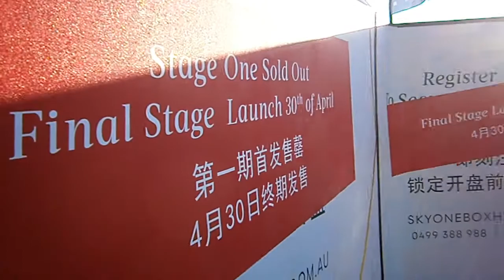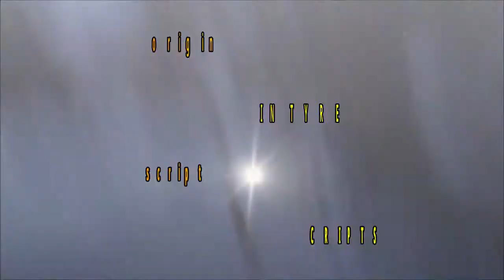Box Hill transport hub & infrastructure integration MicroTeaser45secs THE CONTRACT PROJECT: WATERMAN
Box Hill - Ripe For Development
transport hub & infrastructure integration
Sky One Property Apartment Tower Development
Level Crossing Removal (LXR) | Box Hill Railway Station
Public transport  | Development

THE CONTRACT: PROJECT: WATERMAN
get the inside view from the industry outsider
Australia's future -now more than ever - needs public transport infrastructure

When the safety of local kids in WATERMAN's community is put at risk by train & public transport sector works around a local football oval, the infrastructure consultant must choose between his job and his own moral code.

Forget the idea’s economy – it’s garbage. Australia’s future lies within the public transport infrastructure sector. Join WATERMAN’S ‘public relations tour’ around Melbourne’s exploding construction activity for exclusive behind-the-scenes access to some of the biggest train network infrastructure project’s this country has ever seen.

Micro Teaser 45 secs | 1080p HD (60fps)
Web Series | 2021 PG | Season 1 | 17 Episodes Runtime: 11 x 0hr10m, 6 x 0hr11m
Consulting, content licensing and distribution queries welcome.
© Wise Words Media and Callumny Films 2010 – 2021 all footage and stills

Melbourne, Australia
Filmed mid 2016 and mid 2020
trains | infrastructure

NOTES: incomplete | THIS TITLE LISTING IS 'in development / under construction'.
'The Contract: PROJECT Waterman' is a mockumentary series.

It specifically references an original script by SEAN McINTYRE – The Contract – which had its public debut at A Fistful of Scripts, a script reading series, in April, 2011 (Theatre Works, St Kilda Melbourne Australia).

Essentially, 'The Contract: PROJECT Waterman' is a ‘spin-off’ of The Contract

A Fistful of Scripts is an innovative script development incubator produced by Wise Words Media in association with Callumny Films.
Monday 3rd May 2021
A landmark achievement has been released for international audiences around the globe by Wise Words Media and Callumny Films:  The Contract: PROJECT Waterman.

A uniquely original concept, the mockumentary webseries specifically references an original script by SEAN McINTYRE - 'The Contract'.

Added to the recent launch of a new, highly innovative digital series 'this life', Wise Words Media and Callumny Films are making an impact statement on the undeniable economic importance of Australia's digital and infrastructure sectors.

Essentially, The Contract: PROJECT Waterman is a 'spin-off' of 'The Contract' - which had its public debut at A Fistful of Scripts, a script reading series, in April, 2011 (Theatre Works, St Kilda Melbourne Australia).A Fistful of Scripts is an innovative script development incubator produced by Wise Words Media in association with Callumny Films.

Content Producer | Film Producer | Screenwriter | Content Creator | B2B Broker, B2C Intermediary

Reproduction, reupload, rebroadcast, distribution of  copyrighted videos prohibited.

20160602 PTVLife MTteaser WMan S18 BH LXR